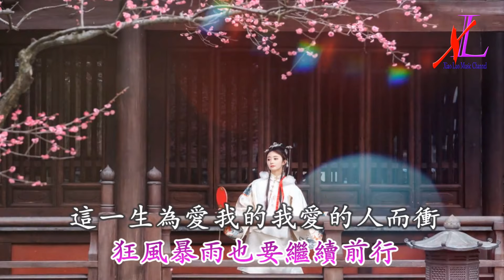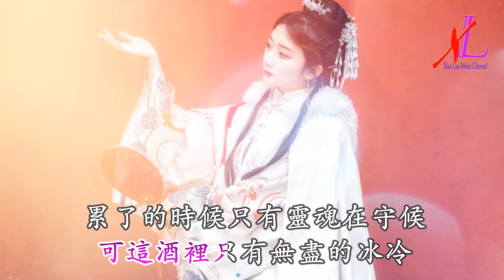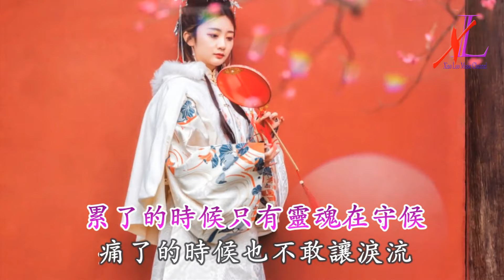嘆這一生 - 蘇譚譚 - 無損音樂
蘇譚譚 - 嘆這一生

作詞：中策
作曲：小魏
和聲：人可可
演唱：蘇譚譚

這一生的困苦有幾人能懂
有多少想說卻說不出的痛
就只能一個人感受一個人消融
狂風暴雨也要繼續前行

這一生為愛我的我愛的人而衝
從不敢停歇哪怕只一分鐘
想要的僅一句保重一句會感動
可這酒裡只有無盡的冰冷

累了的時候只有靈魂在守候
痛了的時候也不敢讓淚流
我這一生啊都在不停的奮鬥
可從來都沒有自由的時侯

疲憊不堪時只有影子在左右
撕心裂肺的我自己來承受
我這一生啊都在黑暗裡游走
就連份疼愛都一直是奢求